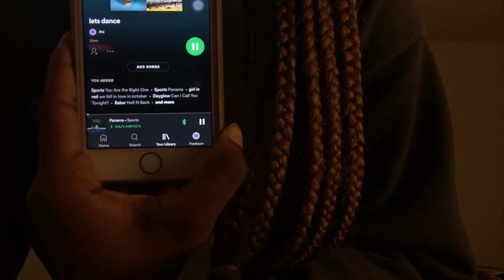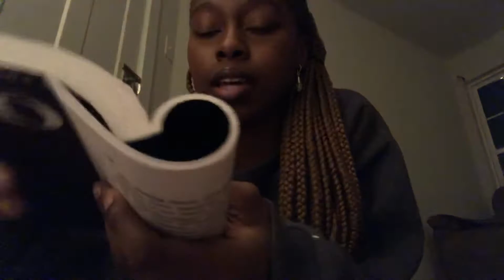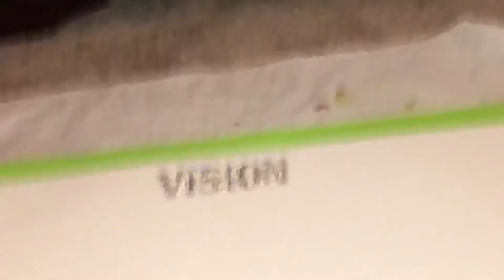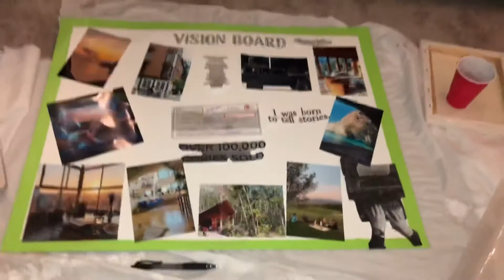Enduring Solitude Ep. 1 | Day Vlog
Haii guys,
this video truly eclipses how I mange being alone. Solitude doesn't have to be something we are afraid of. I learned how to manage and just enjoying being with myself when I am use to being around people a lot. I also talk about topics that are close to home with me & I hope at least one person out there can relate.

Anj ❤️